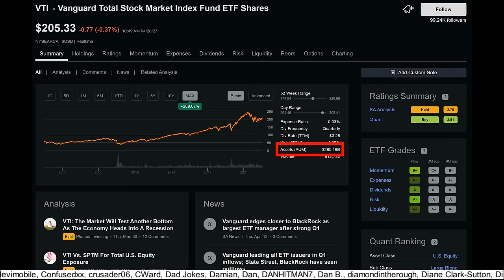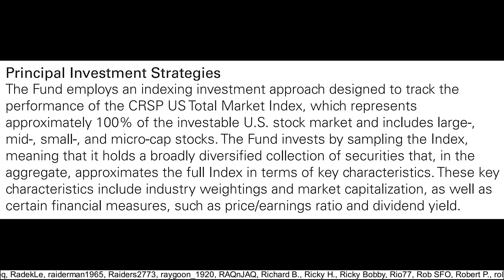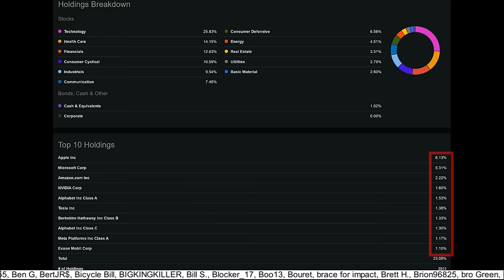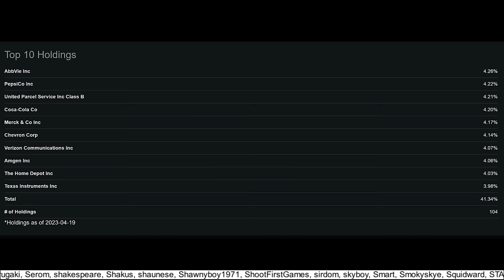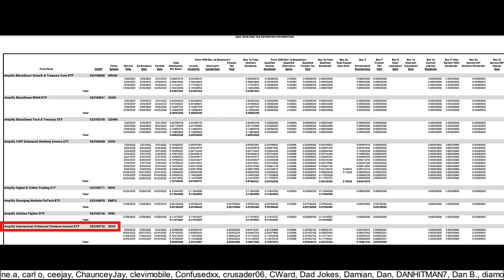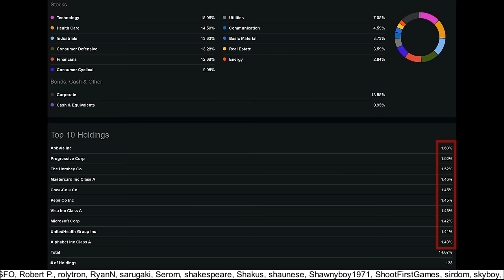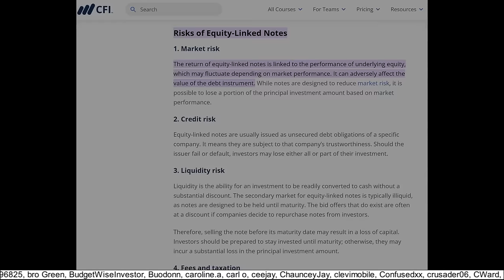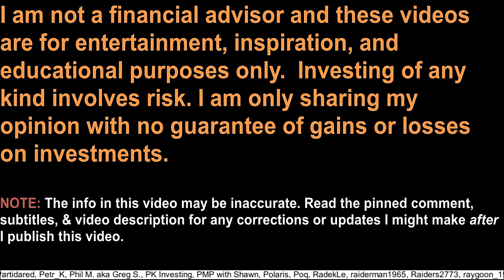SCHD vs JEPI vs DIVO vs VTI… Who Wins?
In this interesting video I cover the good, the bad, and the ugly of SCHD, JEPI, DIVO, and VTI, all of which are popular tickers to own amongst the dividend community.

Note: I've recently become a Seeking Alpha affiliate and they currently have a sale running where new people can sign up for their premium membership for only $99 for the first year (starting with a 7-day free trial that you can try and then cancel if you don't like it) versus the normal $239/year that I've paid for years.  It's my favorite site for stock information out there, so I'm cool pitching it. They mentioned that they would probably be changing this offer soon, so verify what they are offering if you decide to try my link.

NOTE -- I mentioned IBM as an example stock that I personally wouldn't invest in (the point being some ETFs may hold certain positions you might otherwise not want) -- but that particular holding is no longer in SCHD after the reconstitution.. That's what I get for sometimes starting videos a while before I release them, haha.  Also, on the DIVO site it mentions a 40%-90%ish return on capital from dividends in certain documents, which is different than the amount the person who did their taxes told me they had seen, so due your own due diligence :)

Note: I believe that SCHD uses their algorithm to do most of the stock filtering, and then their managers can tweak things as they feel makes sense.

0:00 Intro
0:52 VTI
2:15 Why I recommend VTI but I prefer my dividend stocks
3:39 Why I’m bullish about VTI & US stocks
4:08 VTI details
4:27 Quiz time!
7:01 VTI cont.
8:35 SCHD
9:51 Ideal person for SCHD
11:22 DIVO
13:33 International DIVO cc ETF aka IDVO
13:53 DIVO cont.
14:05 Economy & market predictions
14:37 JEPI
17:36 Who I think JEPI is ideal for
17:56 Equity-Linked Notes ELNs
19:11 Example JEPI taxes
19:34 ELN’s cont.
19:56 How much JEPI in a portfolio?
20:06 JEPI cont.
20:16 SCHD vs JEPI vs DIVO vs VTI winner
21:46 Outro

To get access to my Spreadsheet 2.0 then please sign up as a Patreon Aristocrat or King (and double check my Patreon site to ensure I’m still offering access, as I only have limited seats available).  You also get other perks for signing up including the ability to watch my videos on my Discord before I release them to the public, and the ability to vote on what thumbnail I’ll use in some of my future videos, and you gain more direct access to me.

Buy Some of my Fun Dividend Merch (10% donated to St Jude) ➜